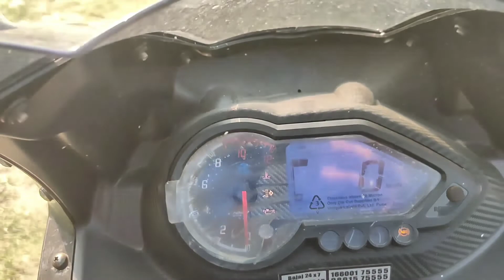MY NEW BABY❤️😘❤️